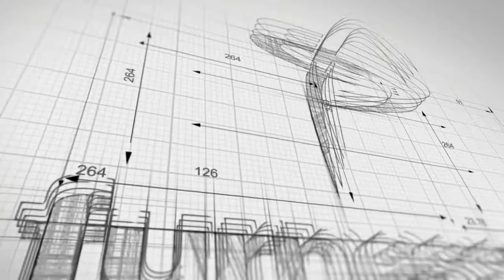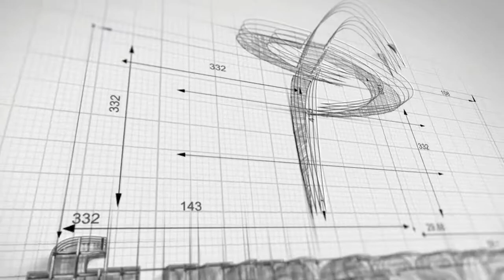Paul Crarey Sheffield Eagles Post Match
Raiders coach Paul Crarey gives his post match thoughts following the last gasp defeat at the hands of Sheffield Eagles.